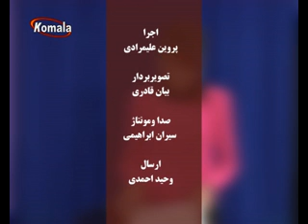TV-komala ئیمه وبینه ران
ئیمه وبینه ران